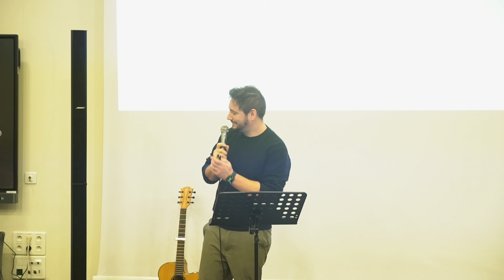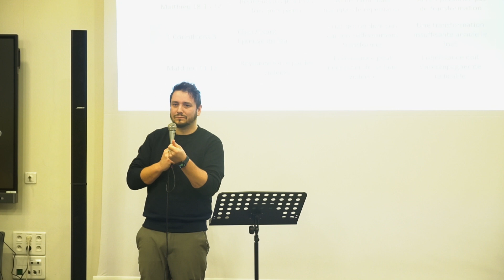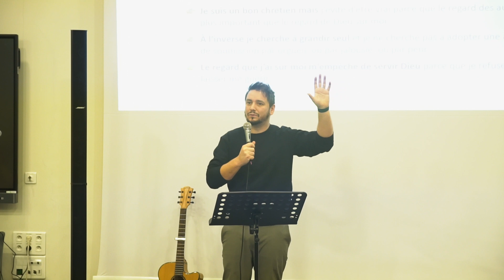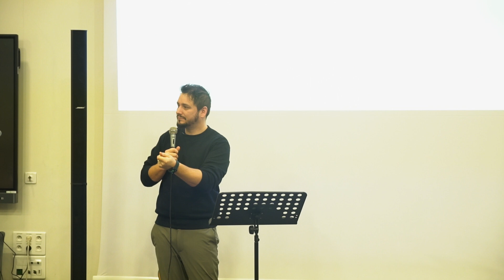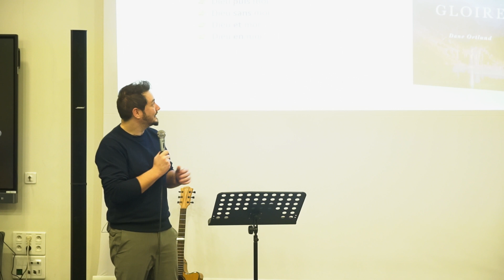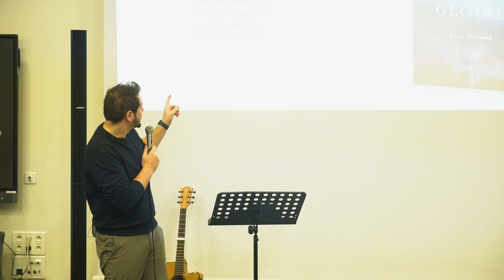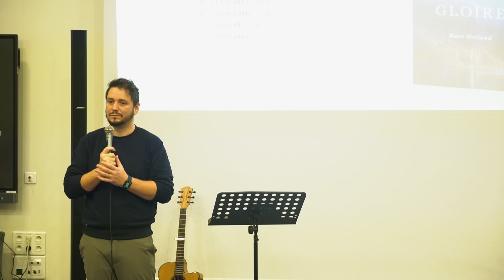Qu'est-ce qui m'empêche de grandir ? // Kévin Merret